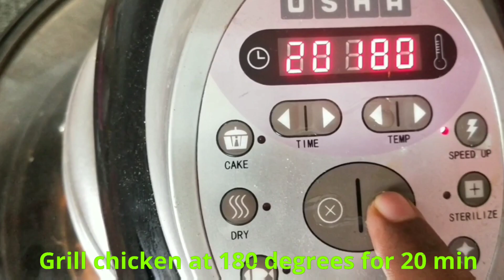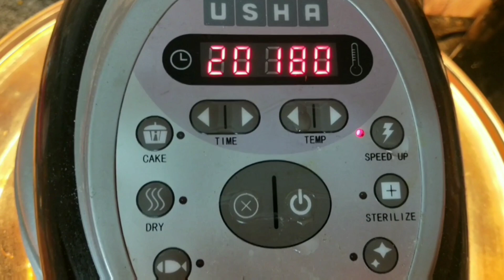Chicken Tikka Masala at home in Telugu|| మా వారికి ఇంత బాగా వంట వచ్చు అని ఇప్పటివరకు తెలియదే!!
Chicken Tikka Masala restaurant style. I bet if you try with sme measurements, you will definitely feel restaurant flavour curry.

Link for mutton Kheema Dum Biryani

Link for Chicken Majestic